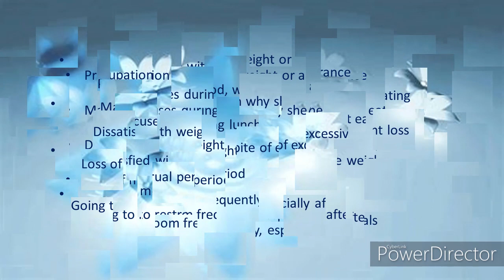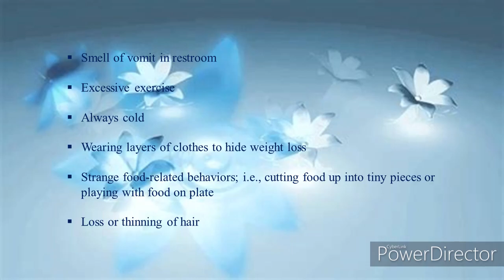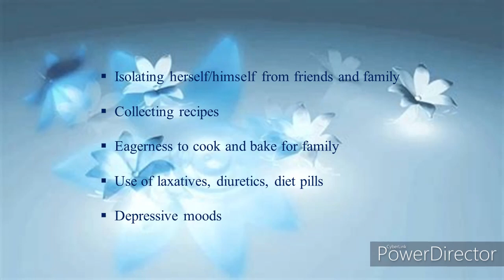Warning Signs of Eating Concerns